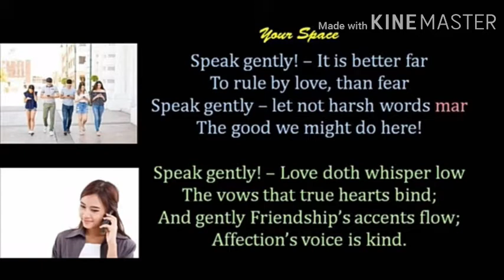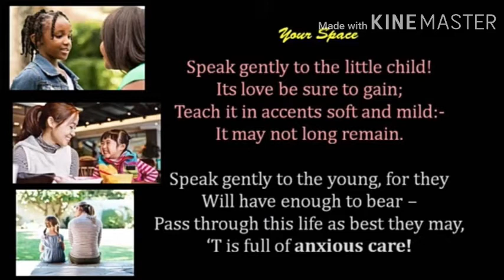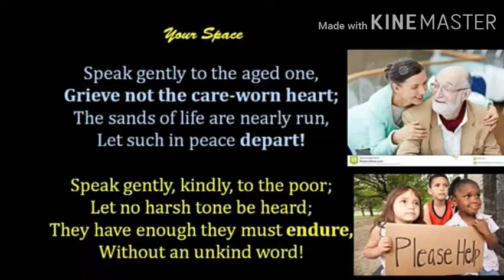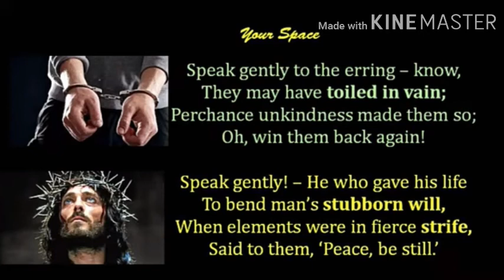YOUR SPACE|POEM-3|7TH ENGLISH.